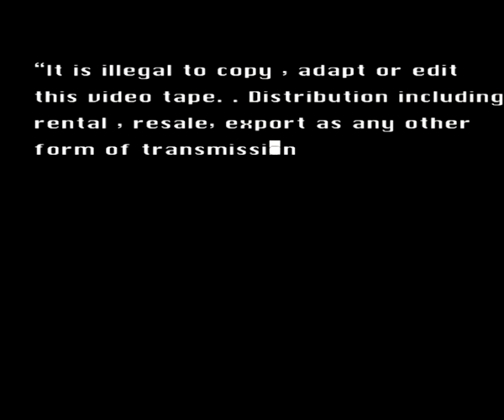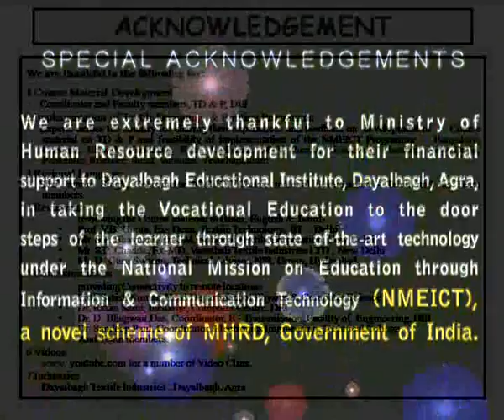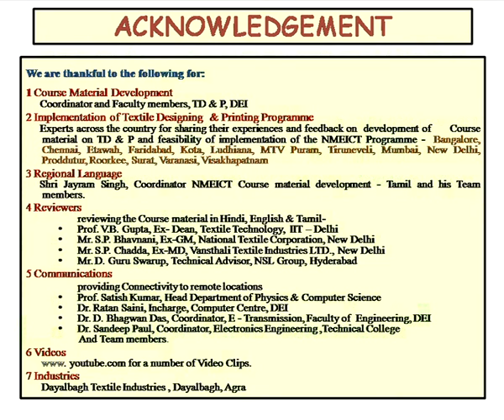Digital color theory summing up